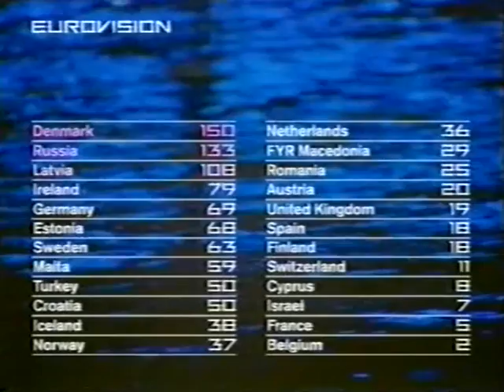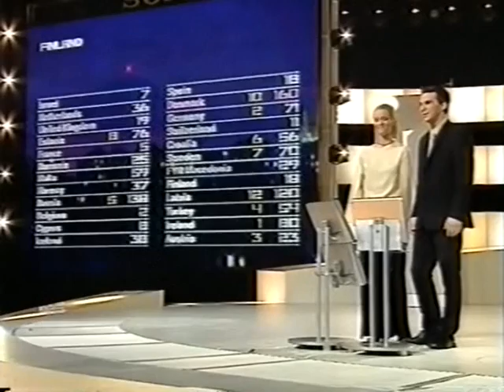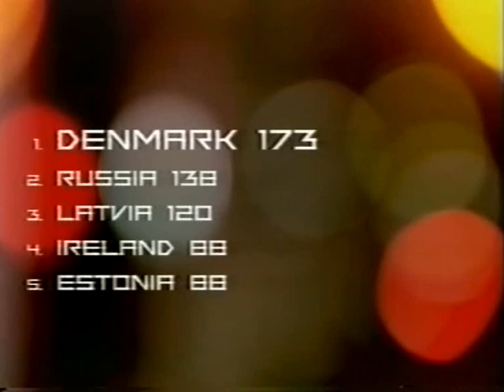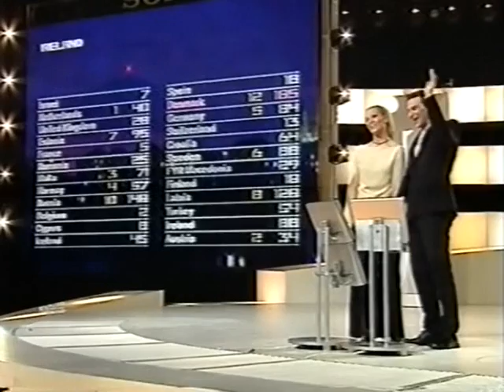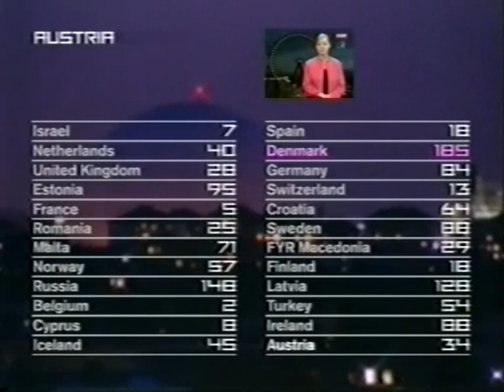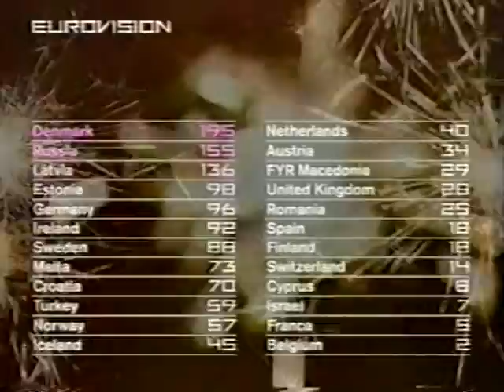Eurovision 2000 - Voting Part 5/5 (British commentary)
The fifth part of the full voting of the 2000 Eurovision Song Contest, with British commentary and in this part the votes from:
- Finland
- Latvia
- Turkey
- Ireland
- Austria